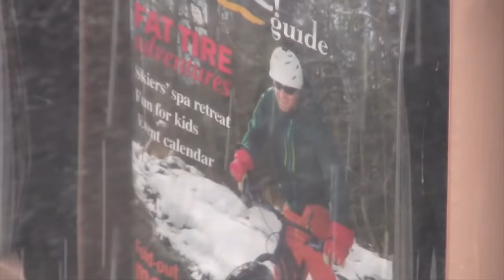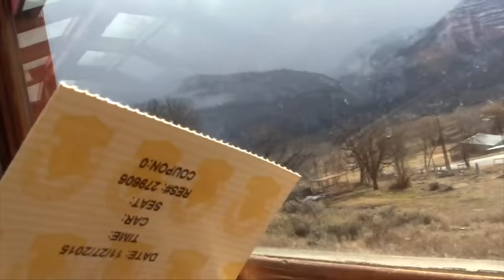Spending $1,000 on Black Friday! | JOYSTICK